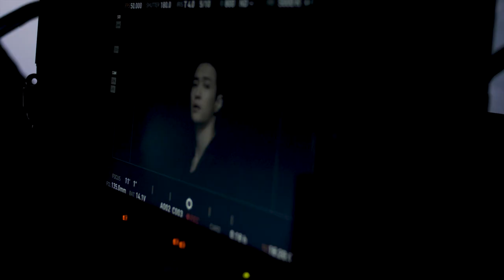Behind the scenes with Lay Zhang - Daniel Wellington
Join us behind the scenes when Lay Zhang is showing off his best moves.

Lay Zhang is one of the biggest names in Chinese pop culture, helping him reach iconic status within Asia. As a multi-talented artist, he has been extremely successful as a singer-songwriter, record producer, dancer, and actor. Zhang is the first Chinese artist to reach the top charts on iTunes, which shows the popularity and excitement he brings to global audiences.